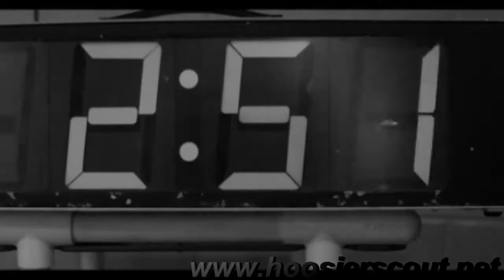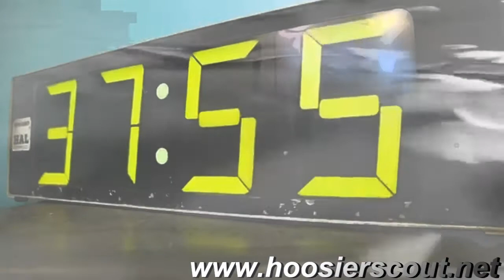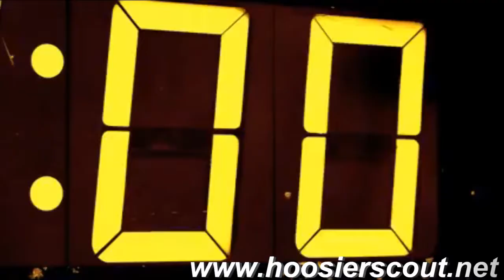Michael Phelps Final Olympics Official Tribute Mix "Lil Wayne Go Getta"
Michael Phelps Final Olympics Official Tribute Mix "Lil Wayne Go Getta" victory in the 100-meter butterfly in 51.21 seconds. Phelps Maybe the most dominate american athlete of all time deserves a tribute. Lil Wayne a Phelps fan and friend does a song about Michael Phelps's called I'm a Go Getta used a the sound track.